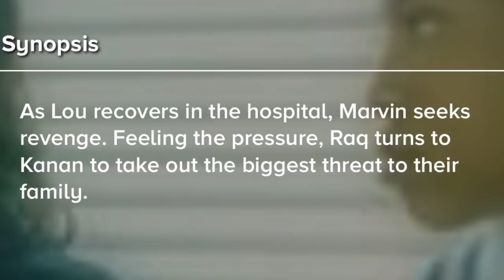POWER BOOK III: RAISING KANAN EPISODE 9 FINAL PREDICTIONS!!!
POWER BOOK III: RAISING KANAN